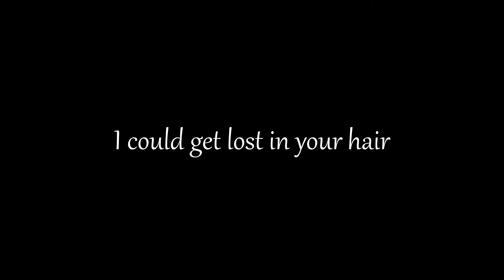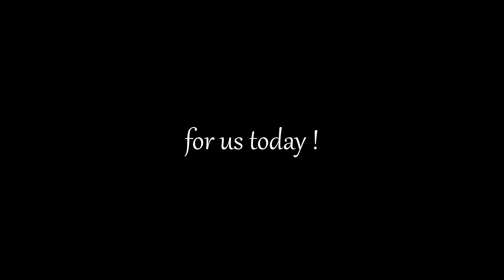lost in your hair